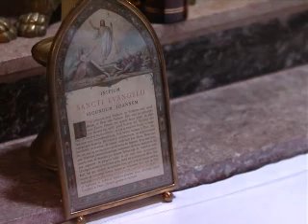11 Ultimum Evangelium en